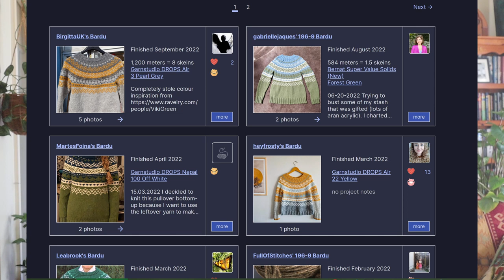Knitting Tips and Techniques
I have been asked to share some knitting tips as I am a long time knitter. I hope you find them useful.

‘Bongo Madness’ by Quincas Moreira